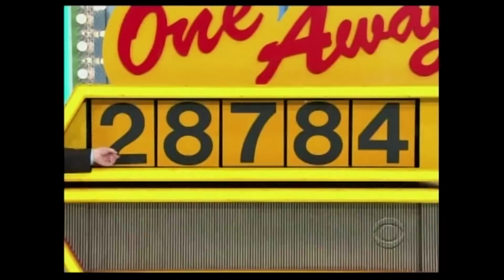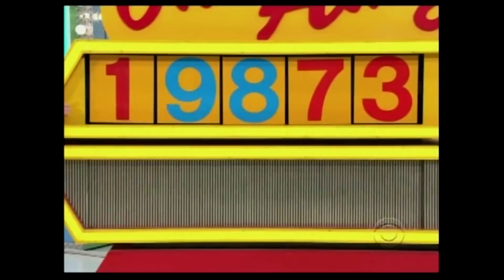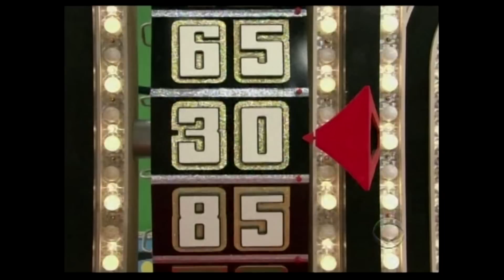McKenzie Cate on The Price Is Right June 2010